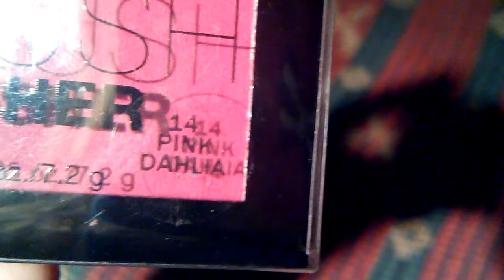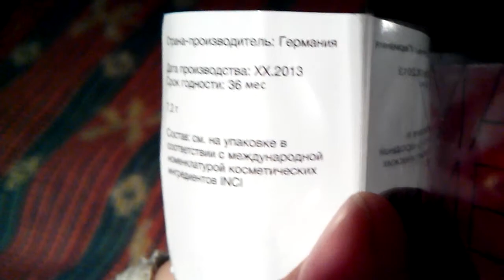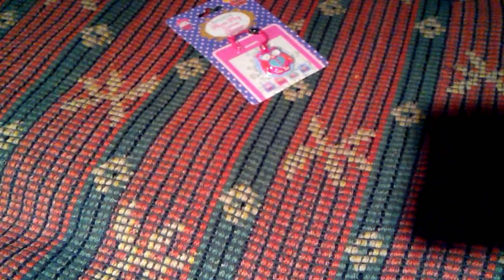Мои покупки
Няяя